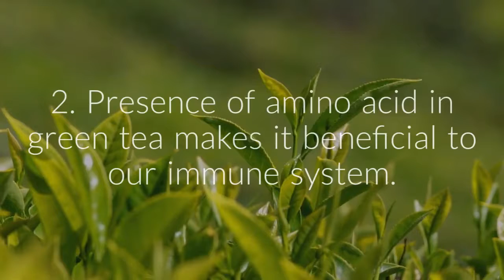Tips to boost immunity | UMC Hospital HSR Layout | Skinglo | Bangalore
UMC clinic believes in providing top class treatment and outstanding service as well as empathetic care to its patients in Hsr layout,Bangalore.

UMC clinic is known as one of the best clinics in Bangalore. UMC clinic has satisfied patients across various states and cities of India, who are glad about the quality, services, consultants and medical technology that hospital stays updated with.

Also UMC clinic is equipped with Best Diabetologists in HSR Layout, Bangalore & Best Dermatologists in HSR Layout. It's vision is to contribute in creating healthcare industry which serves and heals all the human life without differentiating the socio economic status.